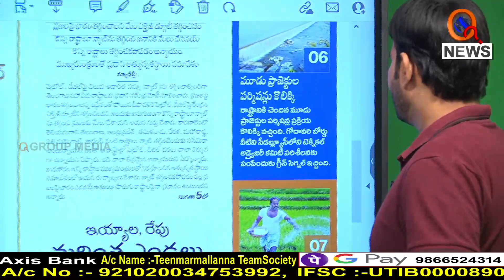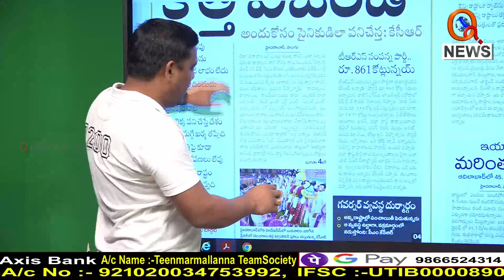ఫర్టిలైజర్స్ పై రైతులకు 60వేల కోట్ల సబ్సిడీ...|| TeenmarMallanna || QNews || QNewsHD